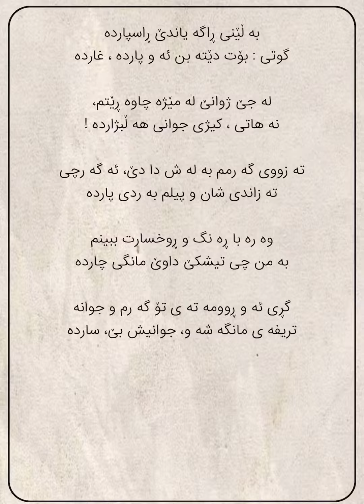Hemn mukryani - mangashaw#kurdistan